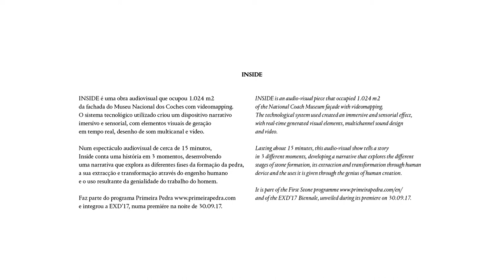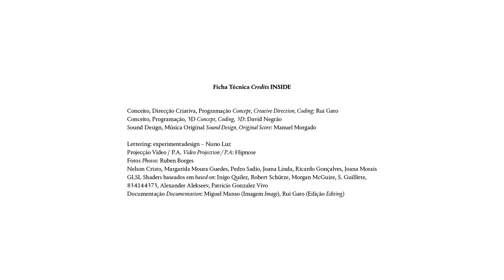INSIDE Videomapping - Short Edit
Watch the video teaser on the premiere of INSIDE, filmed during its performance at the National Coach Museum in Lisbon on 30th September 2017.

INSIDE is an audio-visual piece which occupied 1.024 m2 of the National Coach Museum facade with videomapping. The technological system used creates an immersive and sensorial effect, with real-time generated visual elements, multichannel sound design and video.

Lasting about 15 minutes, this live performance tells a story in 3 different moments, developing a narrative that seeks to explore the different stages of stone formation, its extraction and transformation through human device and the uses it is given through the genius of human creation.

Features the work of the designers Jasper Morrison, Fernando Brizio, Stefan Sagmeister and Jessica Walsh, Jorge Silva and Peter Saville and of the architects Amanda Levete, João luis Carrilho da Graça and Márcio Kogan.

Belongs to the research programme FIRST STONE and its a collaboration between experimentadesign and ALTA - International Creative Alliance.